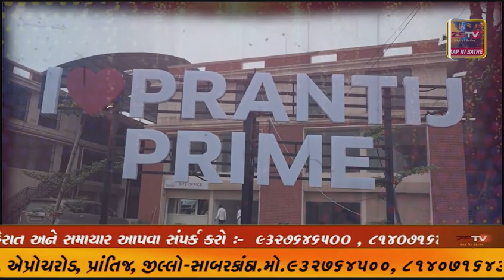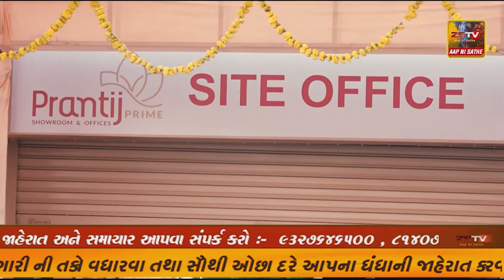દીવ ના ગ્રામીણ વિસ્તારમાં પ્રધાનમંત્રી આવાસ યોજના અંતર્ગત મકાન બનાવવી આજે ગૃહ પ્રવેશ ની વિધિ હાથ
દીવ ના ગ્રામીણ વિસ્તારમાં પ્રધાનમંત્રી આવાસ યોજના અંતર્ગત મકાન બનાવવી આજે ગૃહ પ્રવેશ ની વિધિ હાથ ધરવામાં આવી,